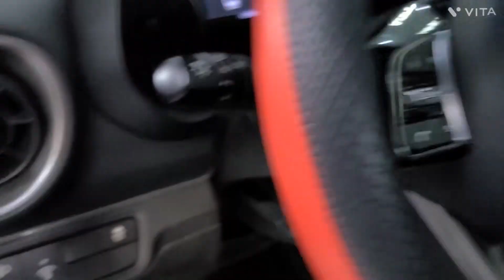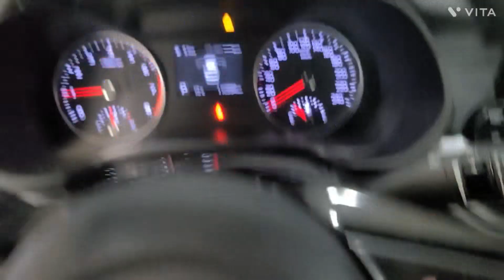따듯한 겨울 보네세요 K3 순정 열선핸들 시공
기아K3, 순정부품 열선시트 장착하세요 따듯한 겨울 보네세요 시공문의 일산동구 장항로114ㅡ아시아시트 010ㅡ8944ㅡ4985입니다